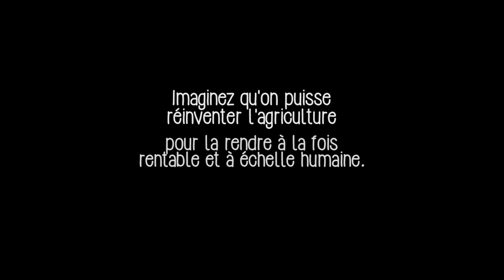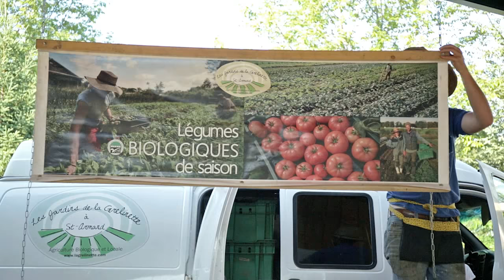Le Kit du Jardinier Maraîcher - APERÇU #2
Le Kit du Jardinier-Maraîcher est un film documentaire pédagogique dans lequel le maraîcher bio, auteur et éducateur Jean-Martin Fortier partage les outils et techniques utilisés sur sa petite ferme hautement productive.
De la préparation des sols jusqu’aux stratégies de lutte contre les insectes nuisibles, découvrez comment cette micro-ferme de moins d’un hectare parvient à générer des ventes annuelles de $150,000, et ce sans l’utilisation de tracteur ou de machinerie lourde. Fruit d’un tournage échelonné sur toute la durée d’une saison agricole dans la magnifique région québécoise des Cantons de l’Est, Le Kit du Jardinier-Maraîcher offre un regard sans précédent aux activités quotidiennes de la ferme, des semis à la transplantation, du sarclage à la récolte.
Peu importe l’échelle de votre projet, qu’il s’agisse d’agriculture urbaine ou d’une ferme maraîchère commerciale, vous y trouverez de précieuses informations qui vous aideront à augmenter l’efficacité et la rentabilité de votre opération.